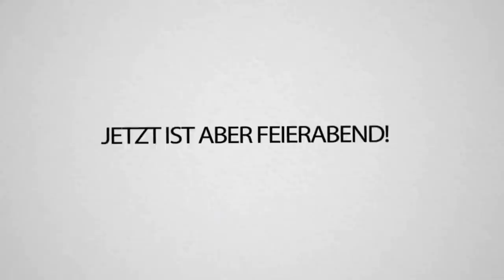Wenn ich du wäre, ruf deine Mutter an und sag deine Freundin ist schwanger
Ob Lucas irgendwann mal ein guter vater wird??? 🤔 Jedenfalls wurde er heute hochgenommen 😁